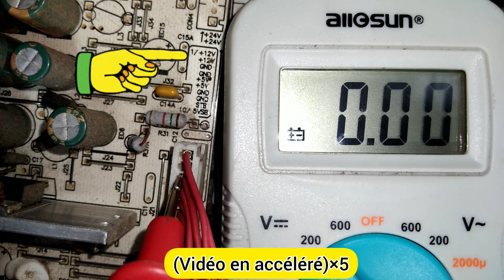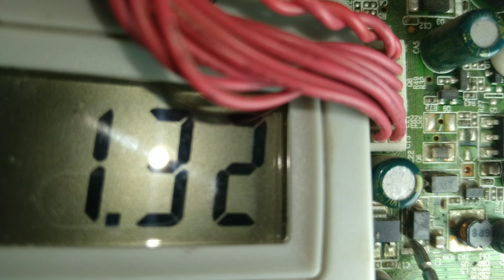Télévision ne s'allume plus mais le voyant rouge s'allume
il arrive que le voyant reste rouge et ne répond pas ou ne change pas de couleur -dans cetaines TV- lorsqu'on appuie pour l'allumer, d'où la nécessité d'analyser la panne au niveau des cartes électroniques à l'intérieur